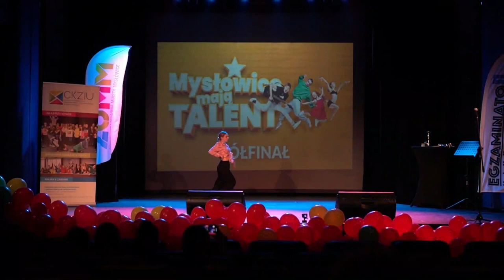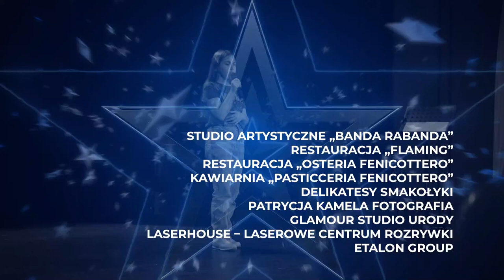Mysłowice Mają Talent - 2022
UCZESTNICY:

Amelia Szelest

Zuzanna Smok
Dajana Wesołowska
Pola Adamska
Agata Jeleń

Marta Kuszek
Natalia Wadas
Lena Chmielowska
Jagoda Bilewicz
Zuzanna Marynowska

Zofia Stawicka
Anelia Dudkievich
Weronika Bilewicz

WSPARCIE TANECZNE UCZESTNIKÓW:

Studio Tańca „ifly”
Szkoła Tańca „WIR”

POKAZY TANECZNE:

Grupa „Przebudzenie”
Nadia Bubel

JURORZY:

Weronika Zacher
Marcin Wyrostek
Wojciech „Lala” Kuderski
Dariusz Wiktorowicz

KONFERANSJERZY:

Julia Król
Natalia Baranowska

Michał Skiba

PRODUKCJA:

Michał Skiba
reżyseria sceny

Natalia Baranowska
kierownik sceny

Joanna Ratajczak
koordynacja, nadzór merytoryczny

Katarzyna Grobelna

koordynacja, nadzór merytoryczny, catering

Patrycja Drobik

inspicjent

Jacek Turalik

organizacja widowni

Wanda Grabania
wsparcie uczestników

Katarzyna Latos
grafik, catering

Barbara Wójcik-Wiktorowicz
wizualizacje

Grzegorz Moczko
multimedia, nagrania wideo

TECHNIKA:

Mateusz Poliwoda
realizacja oświetlenia i multimediów

Jarosław Rozkoszny

realizacja dźwięku

Tomasz Kramarczyk

realizacja dźwięku transmisji

Kordian Jamrozy
technik sceny

REALIZACJA WIZJI
 & STREAMING:

Paweł Maliszczak

OBSŁUGA TRANSMISJI:

Agnieszka Maliszczak-Hanzel
Aleksandra Olszewska
Magdalena Warchoł
Grzegorz Moczko
Bogumił Stoksik

Marcin Janota

ORGANIZATORZY:

Centrum Kształcenia Zawodowego i Ustawicznego
Zespół Szkolno-Przedszkolny nr 3
Mysłowicki Ośrodek Kultury

Urząd Miasta Mysłowice

PARTNERZY STRATEGICZNI:

Zakład Oczyszczania Miasta Mysłowice
Miejskie Przedsiębiorstwo Wodociągów i Kanalizacji
EgzaminatoL

Pracownia Natury
Kebab u Alika
Szkoła tańca „iFLY”
Szkoła tańca „WIR”
Rada Dzielnicy Larysz-Hajdowizna
Młodzieżowy Dom Kultury
Muzeum Miasta Mysłowice
Miejska Biblioteka Publiczna
Teatr Rozrywki
Studio Artystyczne „Banda Rabanda”
Restauracja „Flaming”
Restauracja „Osteria Fenicottero”
Kawiarnia „Pasticceria Fenicottero”
Delikatesy Smakołyki
Patrycja Kamela Fotografia
Glamour Studio Urody
Laserhouse – laserowe centrum rozrywki

Etalon Group

PATRONI MEDIALNI:

iTVM

Radio Eska
Radio eM
Radio Katowice

Honorowy patronat
Prezydenta Miasta Mysłowice
 Dariusza Wójtowicza